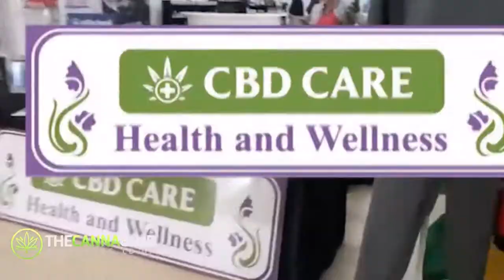Garden Route Cannabis Cup and Expo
The Garden Route Cannabis Cup is the first step in connecting and providing exposure for our local growers and region. The Garden Route CannaCup is free to enter, and split into 4 Categories - INDOOR - OUTDOOR - OPEN - PRODUCTS.